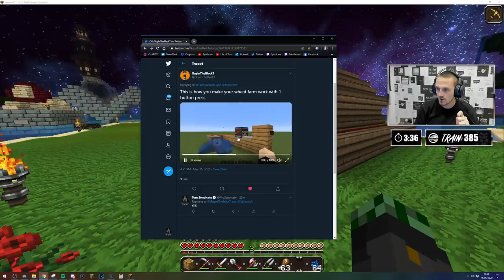Every Minecraft Player NEEDS THIS! - (Mianitian Isles) Episode 32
I only use the Scuf controller when playing FPS games!